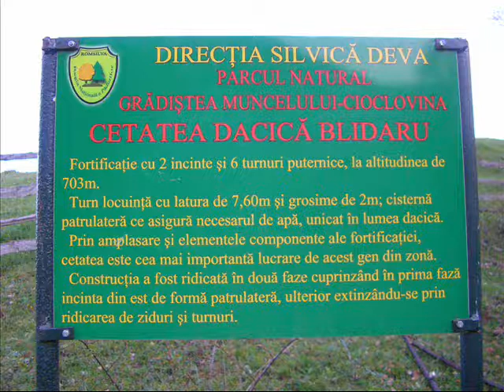Blidaru Fortress(Romania-Rumania)-Fortaleza Blidaru--World heritage monument